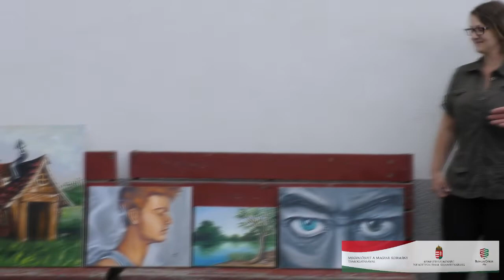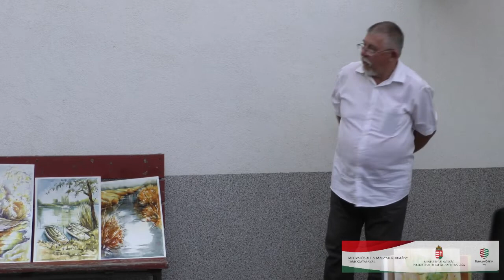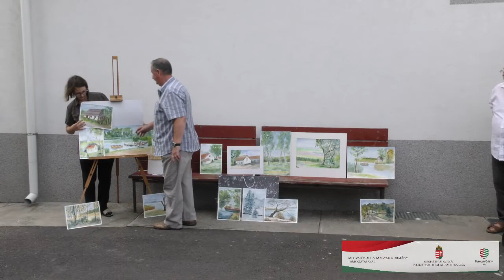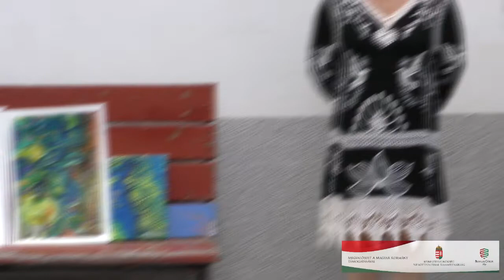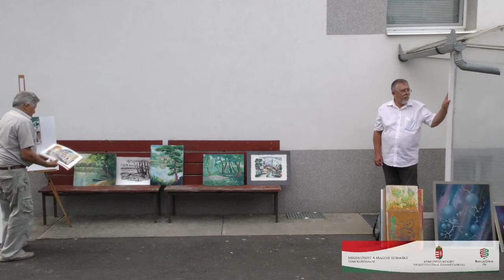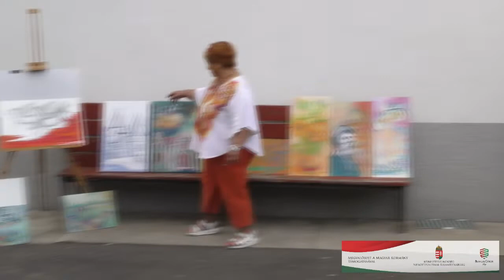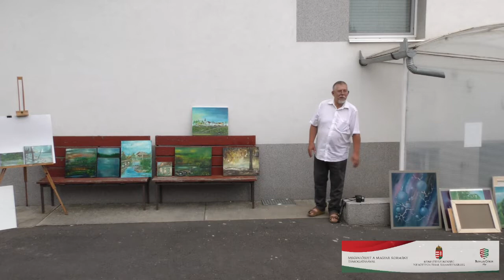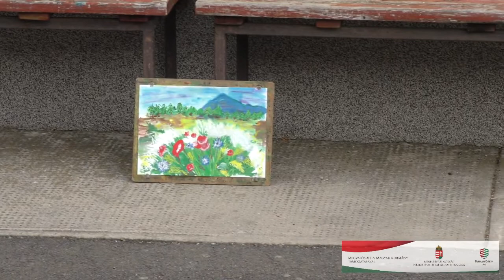XX. Nemzetközi Csontváry Alkotótábor - Tiszalök